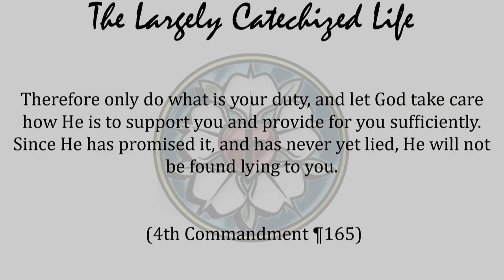My first name is pastor - The Largely Catechized Life #27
God promises to work through offices.  These offices have titles. Dad. President. Pastor.  Using that title is more than showing respect. It's finding identity in Christ. It’s seeking the God who works behind the man through the office. My first name is Pastor because Harrison can't help you, but God can through His office.